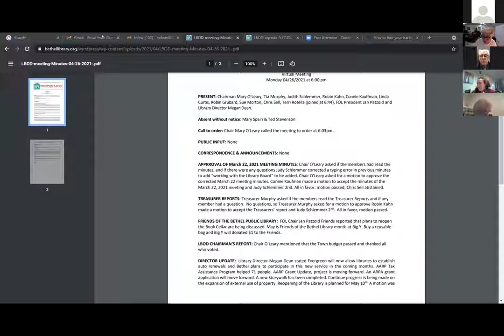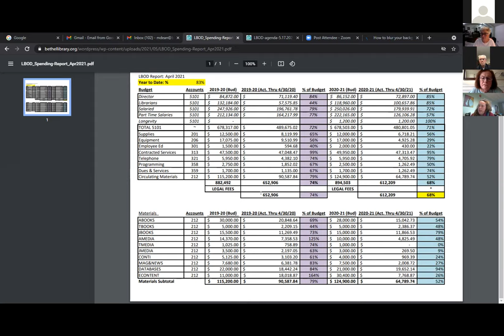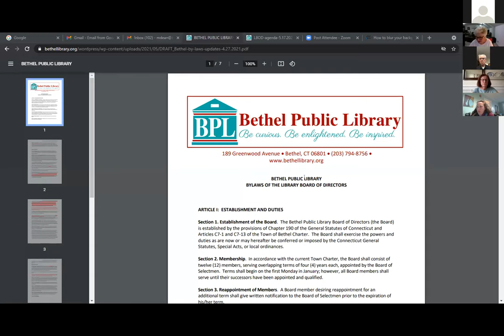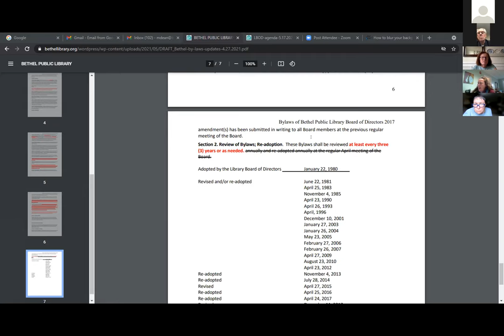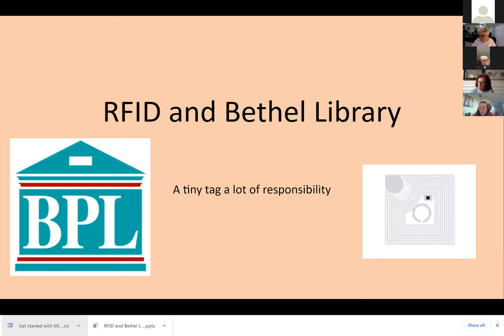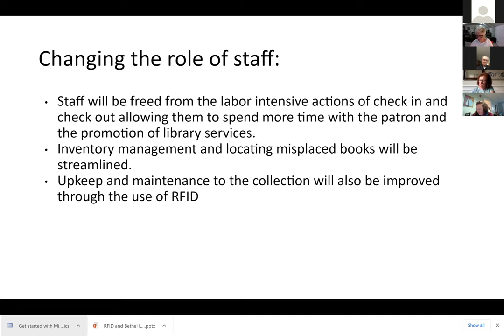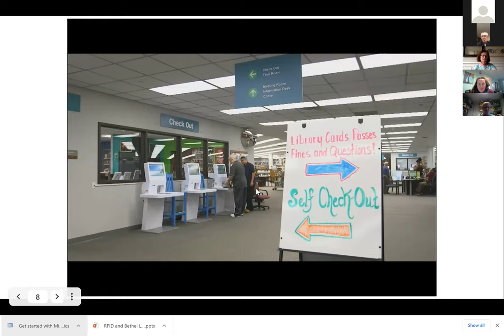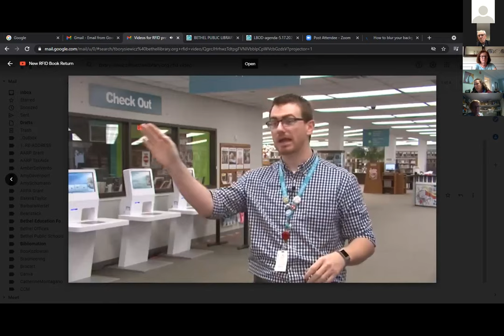Bethel Public Lbrary Board of Directors Meeting Minutes: May 17, 2021